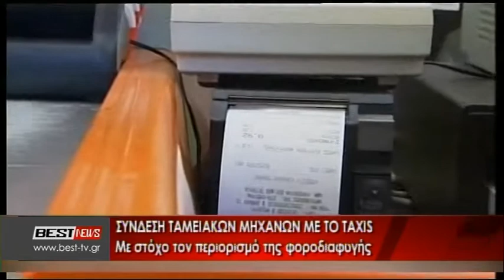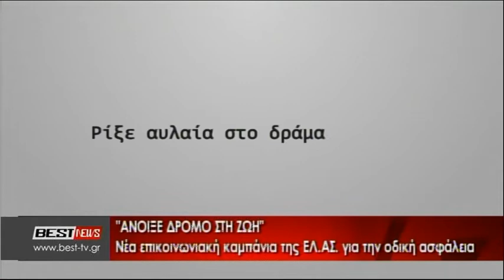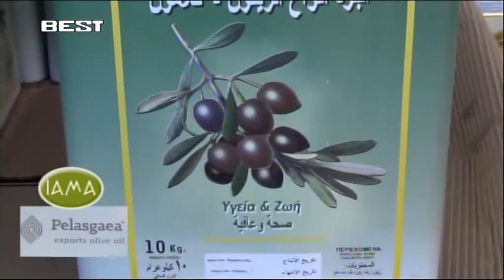BRADINO 18 12 2016